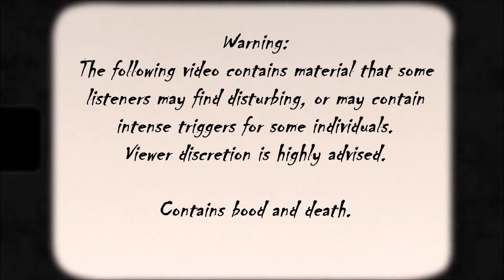The Vampiress [Creepypasta]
The 13 days of Halloween returns! To celebrate my favorite time of year, I’ll be bringing you one creepypasta narration every night at 6:00 p.m. CT from the 19th to the 31st! I have another line-up of stories that will make your skin crawl. So, turn off the lights, hide under the covers, and join me in celebrating the most terrifying time of the year!